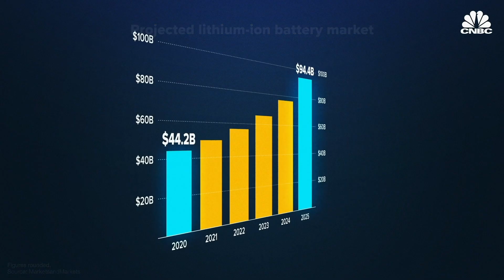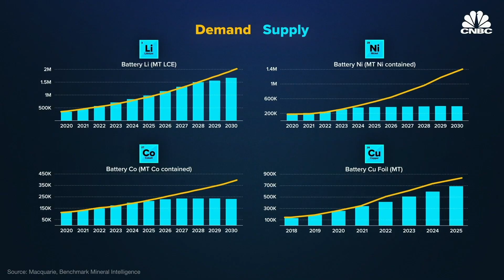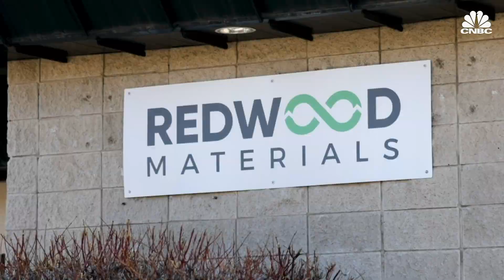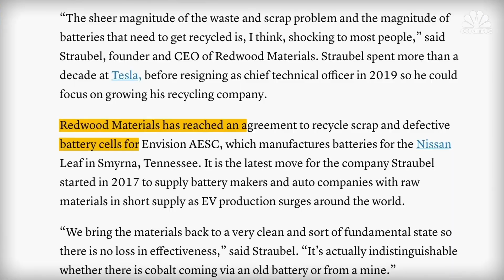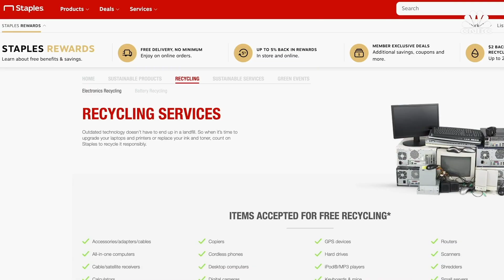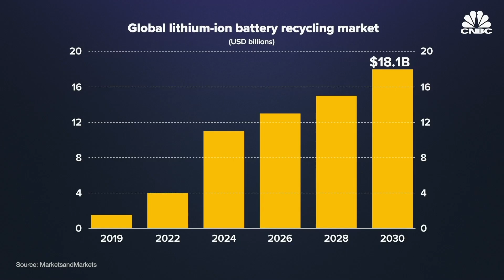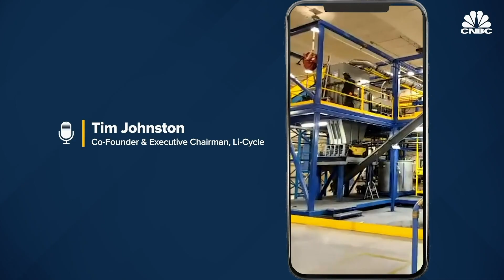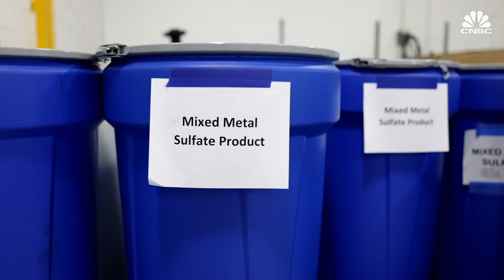How Tesla’s Battery Mastermind Is Tackling EV's Biggest Problem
Lithium-ion batteries are everywhere — in phones, laptops, tablets, cameras and increasingly cars. Demand for lithium-ion batteries has risen sharply in the past five years and is expected to grow from a $44.2 billion market in 2020 to a $94.4 billion market by 2025, mostly due to the boom in electric cars. And a shortage of lithium-ion batteries is looming in the U.S.

Former Tesla CTO and Elon Musk's right-hand man, JB Straubel, started Redwood Materials in 2017 to help address the need for more raw materials and to solve the problem of e-waste. The company recycles end-of-life batteries and then supplies battery makers and auto companies with materials in short supply as EV production surges around the world.  Straubel gave CNBC an inside look at its first recycling facility in Carson City, Nevada. Watch the video to learn why battery recycling will be an essential part in making EV production more sustainable.

How Tesla’s Battery Mastermind Is Tackling EVs Biggest Problem